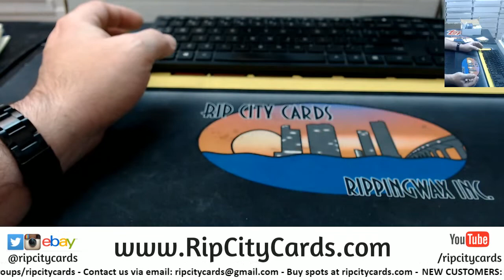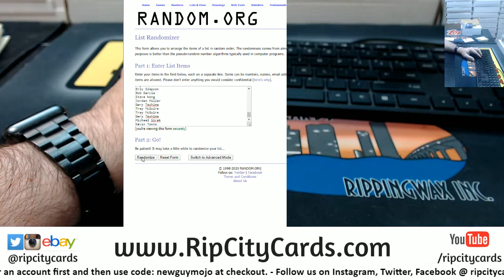Weekly Hitless $450 Giveaway 1/31 RCC